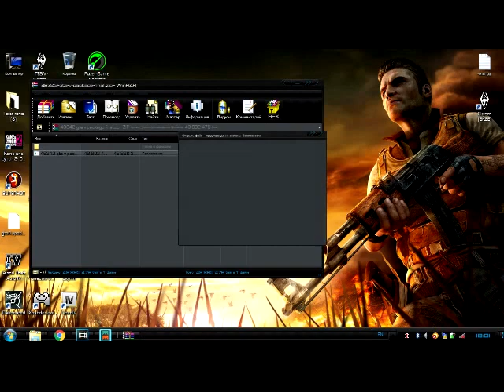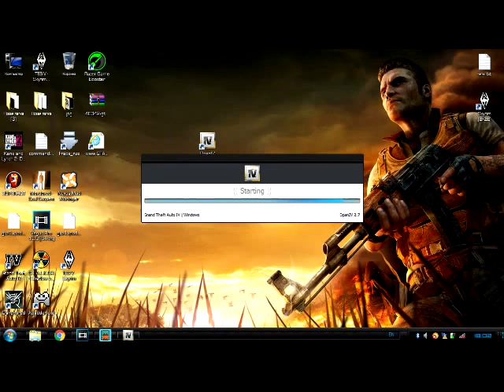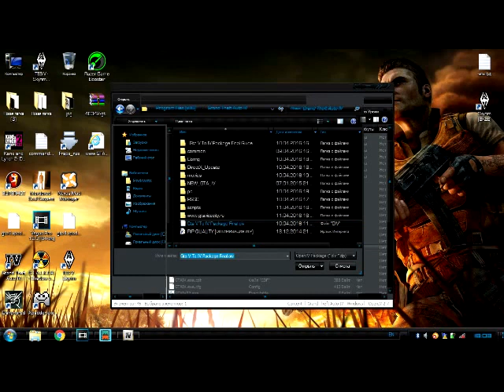(часть 2)превращение GTA 4 в GTA 5(GTA 5 package final)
и так,в первой части видео я показал геймплей а на этом видео покажу как устанавливать,не забудьте сделать копию игры